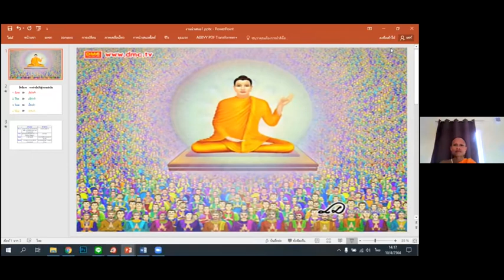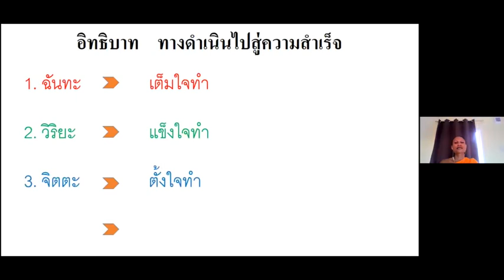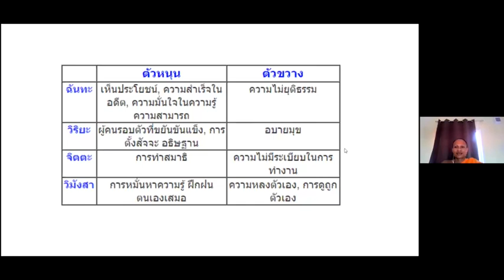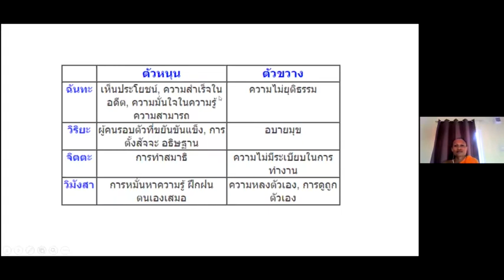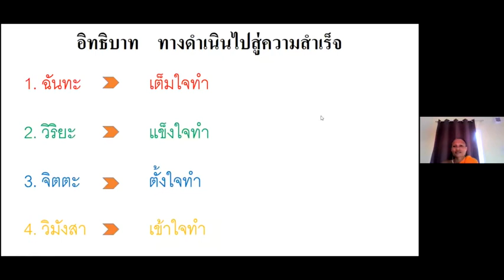P2EP01 2564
อภิธรรมศึกษา ๒
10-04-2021